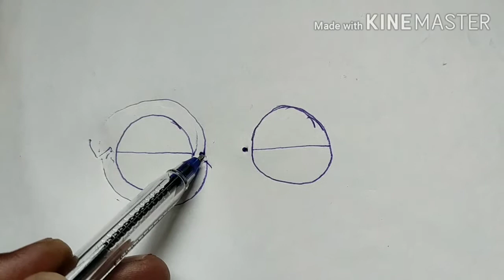How to Adjust Carburetor for Best Mileage and Performance / Honda Activa Best Mileage Setting Tips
How to Adjust Carburetor for Best Mileage and Performance / Honda Activa Easy Mileage Setting Tips

friends in this video u will get to see in, how to improve mileage and performance of Honda Activa by tuning up the carburetor and same procedure you can follow for your bike or scooter to achieve the same

Query Solved

1.how to tune carburetor for better mileage
2.carburetor tuning
3.how to set mileage of activa
4.how to adjust a carburetor
5.how to increase bike mileage
6.how to increase Scooter mileage
7.how to increase activa mileage